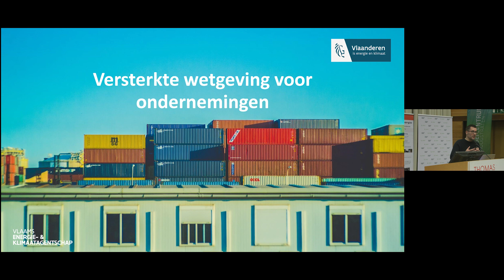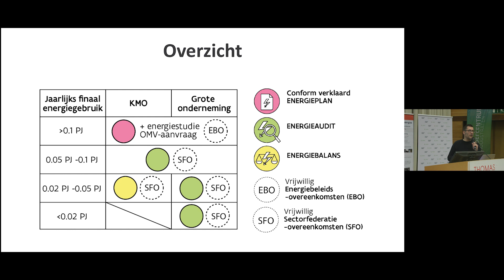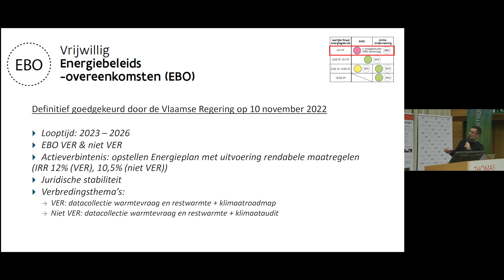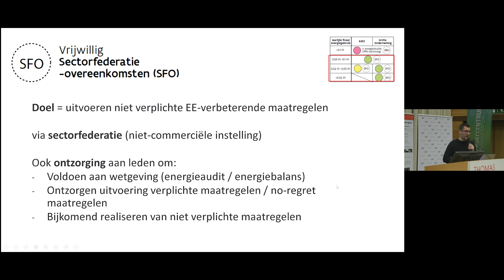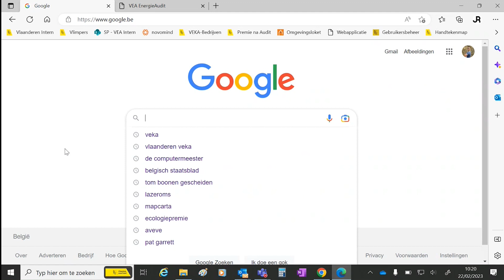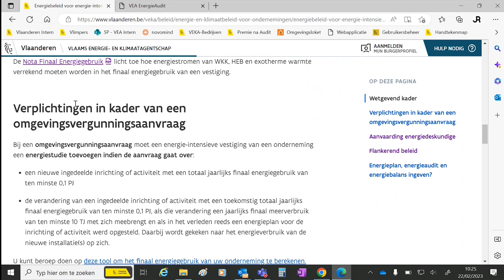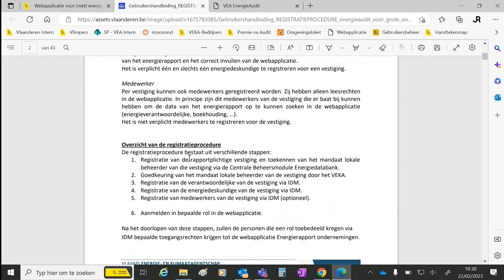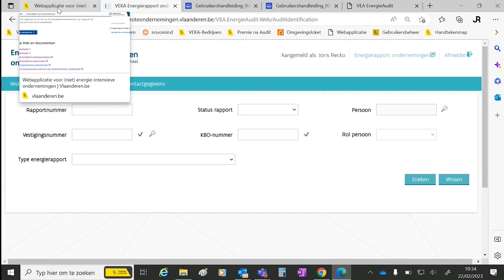Studiedag glastuinbouw 2023: Versterkte wetgeving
(VEKA)